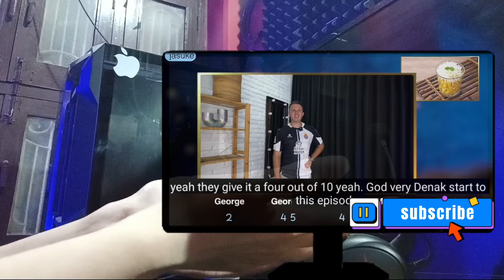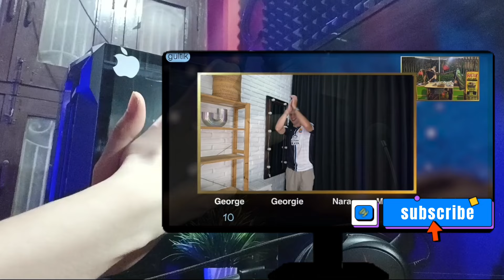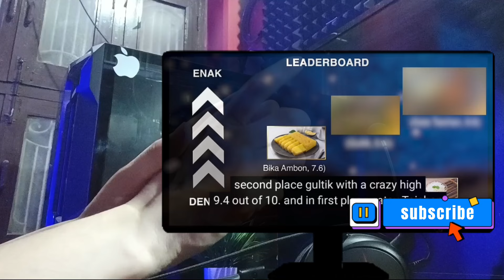OHH 😲 ❗ ORANG BARAT MENCOBA MAKANAN INDONESIA DARI BLOK M, JAKARTA ❗ MAKANAN INDONESIA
AMAZED 😲 ❗ ORANG BARAT MENCOBA MAKANAN INDONESIA DARI BLOK M, JAKARTA (Gultik, Jasuke, Sate Taichan)

WHAT🙀❓Woww 🤤.. SIOMAY JADI DUMPLING TERENAK DI DUNIA ❗  APA ITU MAKANAN INDONESIA?🤔❓❗
OH REALLY 🙀 REAKSI AMERIKA TERHADAP INDONESIA ❗ SAYA TIDAK PERCAYA INFRASTRUCTURE JAKARTA, INDONESIA
🙀ANDA PUN PASTI kaget mengetahui TENTANG KOTA-KOTA DI INDONESIA ❗ KOTA METROPOLITAN Terbesar DI INDO

There is never a need to strike a video
down. Content used is under "fair use" law, and all rights are reserved to their respective owners.Copyright Disclaimer Under Section 107 of the Copyright Act 1976, allowance is made for "fair use"
for purposes such as criticism, comment, news reporting, teaching, scholarship, and research. Non-profit, educational,